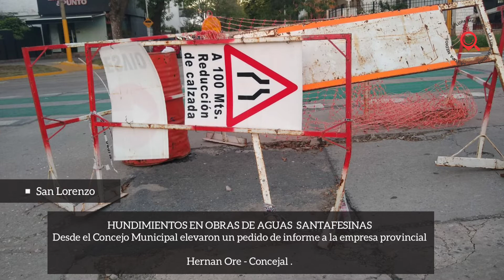SanLorenzo ? 💧Pedido de informe a la empresa provincial AGUAS SANTAFESINAS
🚧 💧Desde el Concejo Municipal elevaron un pedido de informe a la empresa provincial AGUAS SANTAFESINAS sobre el hundimiento en las arterias donde se ejecutan sus obras y solicitando mejor señalización.
🗣 Dialogamos con el concejal Hernán Ore.